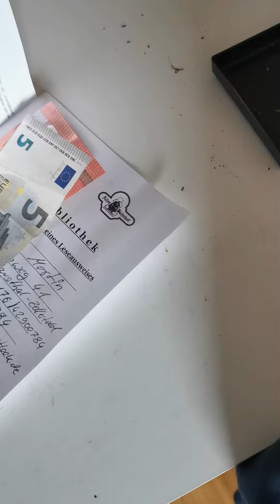freu mich voll auf die Bibliothek und die Zukunft! 🙏❤️😔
Leute, ich Betreibe ein kleines Passwortgeschütztes Forum zur Beweisdarstellung in Baumähnlicher Struktur als Übersicht. Wenn einer von euch Bock hat, sich bei mir mit anzumelden, Dort kann man, wenn man sich mit seiner Email registriert hat und spätestens nachdem ich das Profil frei gegeben habe, auch untereinander und mir natürlich auch Nachrichten senden, die nirgendwoe nachvollziehbar sein können. Denn ich bin ja Cheffe und da geht keinen was anm was dort kommuniziert wird, weil, dafür ist es ja auch grundlegend passwortgeschützt und ich kann Benutzergruppen festlegen, wer dann im Prinzip nicht nur gucken, sondern auch was verändern darf, etc. Ich würde mich freuen, wenn  ihr mir helft, das so cool wie möglich zu nutzen. Meldet euch einfach an und schreibt mir, wenn ihr wollt. :3

Ich informiere dich mal wieder über den aktuellen Stand bei mir und lass dich an meinen Gedanken teilhaben, dein Christian Martin Schön

Amazon Wunschliste, für die Geisterjagd:

Amazon Unterstützungslink:

Amazon Unterstützungslink: